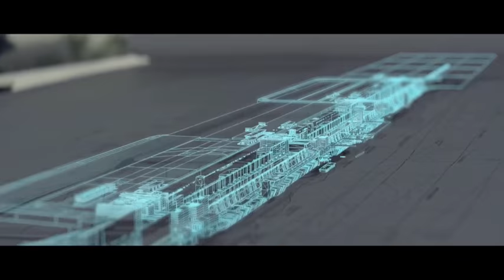Final Regional provincia de Panamá Oeste, 2 de 4 C.N. Oratoria 2016